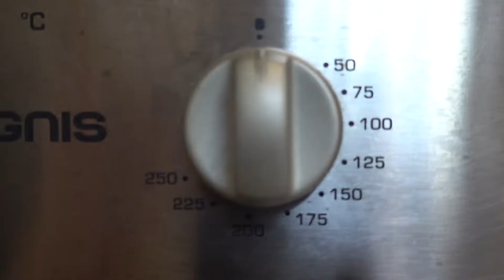Lebensmittel wieder frisch machen - Sparen mit Kopf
Hallo Sparköpfe! Das neue Format nichtswirdverschwendet geht in die nächste Runde. Heute gibt es 4 Beispiele wie ihr Lebensmittel wieder genießbar machen könnt.